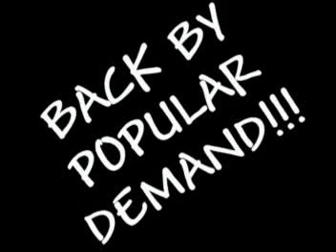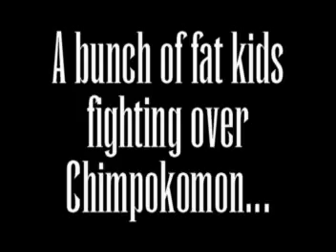Narnian gone South Park 2!!!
I don't think it's as good as the first one, but U make that desicion. Thanks to all of you who comment and rate the stuff I put on YouTube.
P.S. There's a really creepy picture of Skandar I put in this, consider yourselves warned, you'll pee when u see it. ENJOY!